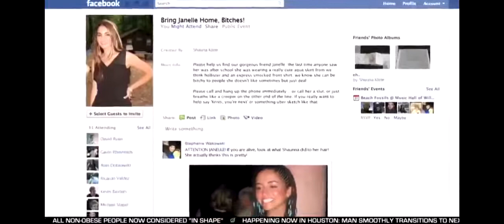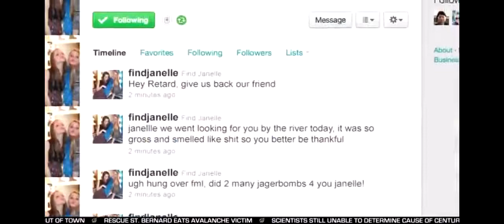14 December 2020